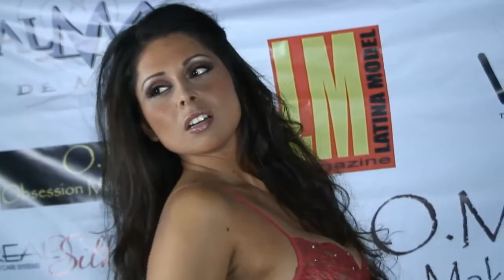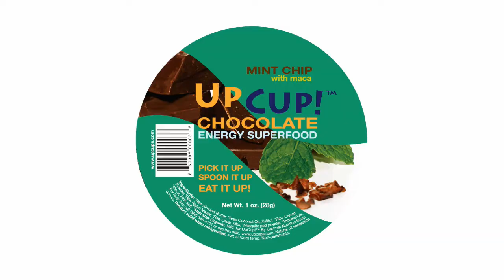Obsession MakeUp Academy Fashion Show/Executive Mixer Vive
Executive Mixer/Fashion/Lingerie/Bikini/Body Painting/Network/Models. Vive Tequila Lounge in Historic Downtown Pomona Host Obsession Make-Up Academy Fashion Show. This event brings together models, fashion, photographers, make-up & body paint artist and hair stylist to create an exciting runway fashion show.
1. Make-Up Artist
2. Hair Stylist
3. Obsession Make-Up Academy, Inc.
4. Special Effects
5. Face and Body Painting
6. Bridal and/or Wedding Make-Up
7. Fantasy Make-Up
8. Up Do's
9. Theatrical Make-Up
10. Pin-Up Hair and Make-Up
11. Iwata Airbrush Make-Up
12. Cinema Secrets Certificate of Completion Make-Up Artist
13. Old Age or Mature Make-Up
14. Beauty Make-Up Artist
"Why Pay More? Learn Less and Go AnyWhere Else?"